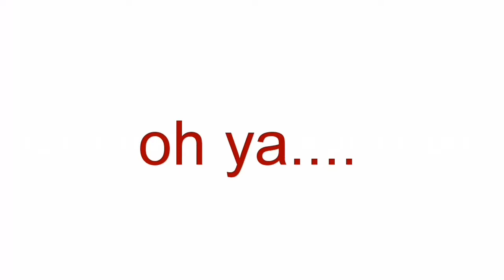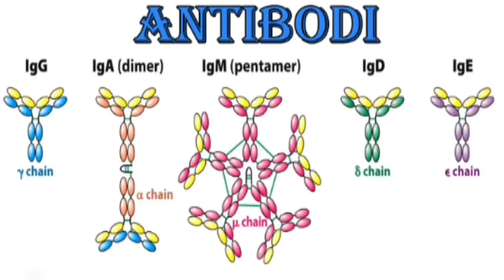ASHANTY AUTOIMUN -GEJALA PENANGANAN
Sumber : the Asian Parent
Editing Video : Filmorago

Sampai saat ini, blm ada obat untuk mengatasi penykit autoimun..namun penderita.bisa berdamai dng.penyakit ini...

Autoimun sendiri merupakan kondisi tubuh di mana antibodi yang seharusnya bertugas menyerang bakteri maupun virus yang berasal dari luar, namun secara menakjubkan, berbalik menyerang sistem-sistem tubuh sehingga menimbulkan kekacauan sistemik.

Ada berbagai jenis autoimun dan beberapa gejala yg di timbulkan nya seperti kelelahan yang amat sangat. Seperti tidak berdaya, disertai sendi2 yang kaku bahkan sering kali seperti mengalami kelumpuhan total. Biasa nya gejala itu muncul ketika penderita sedang mengalami kelelahan di bagian tubuh tertentu.

Beberapa penyebab penyakit ini beragam. Para ahli menyatakan paparan bahan kimia, kurangnya terkena.sinar matahari, atau mengkonsumsi makanan junk food di duga menjadi penyebab seseorang terkena.penyakit autoimun. Namun, memang hal2 itu masih menjadi perdebatan. Namun, akan sangat bermanfaat bagi penderita untuk menjaga dan menghindari hal2 tersebut.

Ketika pertama kali mendengar diagnosa autoimun..penderita mungkin merasa sedih tertekan dan tidak siap. Namun seraya waktu berjalan penderita harus menerima keadaan yang dialami nya dan bersedia menyesuaikan diri dng kondisi tubuhny. Mengingat penyakit autoimun belum ada obatnya ,Bagaimana penderita bisa berdamai dengan penyakit ini dan melakukan aktivitas seperti biasanya nya?

Yang pertama putuskan untuk memilih pekerjaan freelancer... dengan begitu penderita bisa menyesuaikan irama tubuh sambil mendapat penghasilan

Kedua, jalani pengobatan secara rutin apakah dengan medis atau pengobatan traditional yang aman dan cocok

Ketiga, hindari stress dan kelelahan yg akan membuat gejala autoimun muncul dan akan memgganggu aktivitas.

Kehadiran penyakit, tidak untuk disesali. Melainkan untuk dijadikan sarana agar lebih bisa memanfaatkan waktu luang untuk lebih dekat secara spiritual dng Sang Pencipta yang tadi nya tdk mungkin di lakukan karena.kesibukan urusan duniawi...